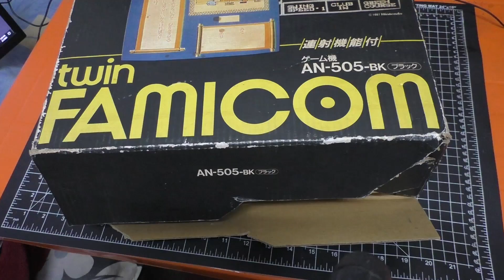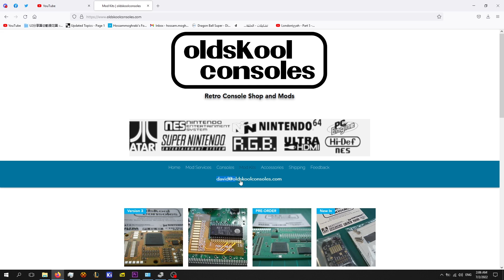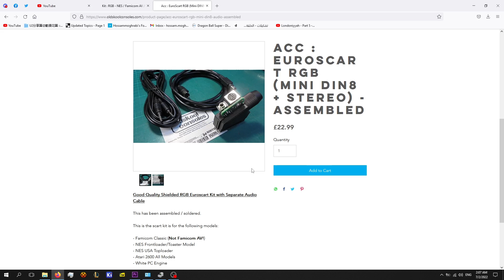Twin Famicom NESRGB mod tutorial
Video to describe step-by-step how to install NESRGB mod to the Sharp Twin Famicom.